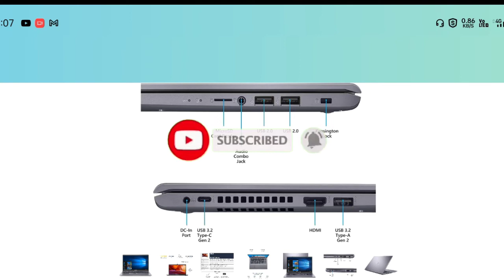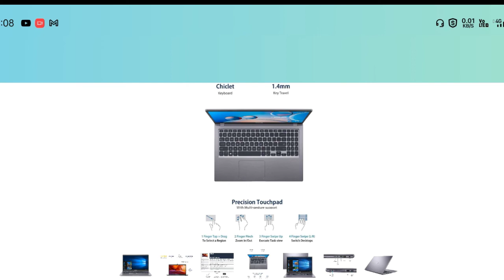Asus Vivo Book 15 Intel i3 Core laptop Review 🔥 Unboxing & First Impression🥇Build Quality, Display.